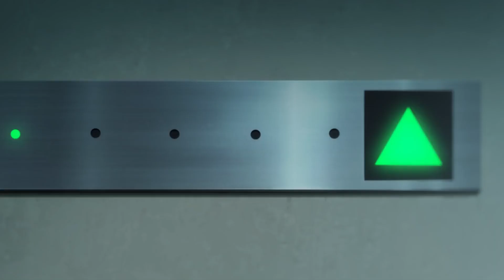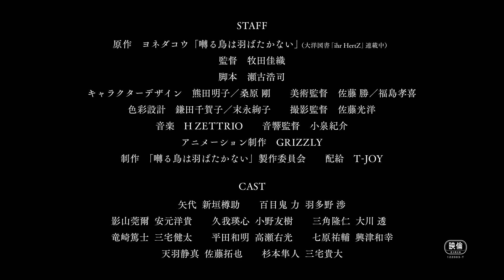Twittering Birds Never Fly: The Clouds Gather Trailer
Twittering Birds Never Fly: The Clouds Gather Trailer, Twittering Birds Never Fly: The Clouds Gather is Coming!